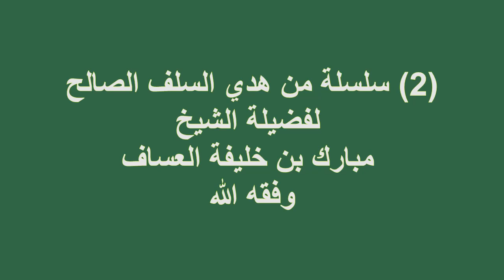تعلمنا الإيمان قبل أن نتعلم القرآن لفضيلة الشيخ مبارك بن خليفة العساف وفقه الله